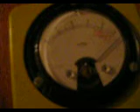Radiation Detector On Floor By Vent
This is a high reading coming from this radiation meter!